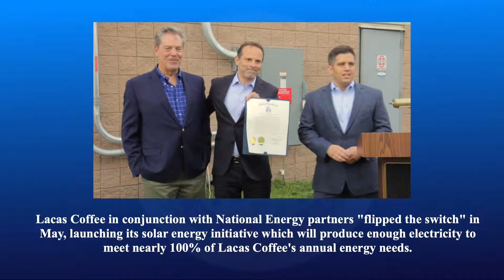Video Message Board - Lacas Coffee "flips the switch"